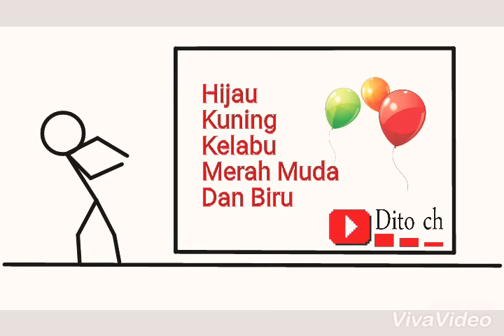Lirik Lagu Anak - Balonku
Credit : penyanyi dan pencipta lagu Balonku

Credit: singer and songwriter Balonku